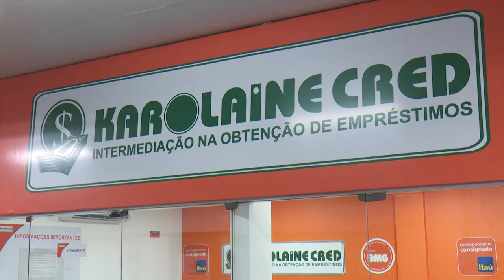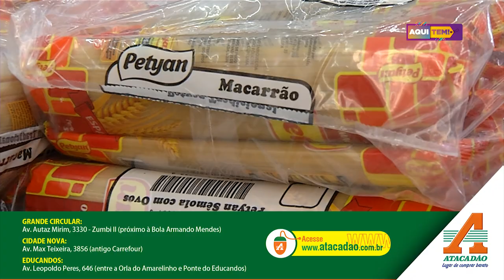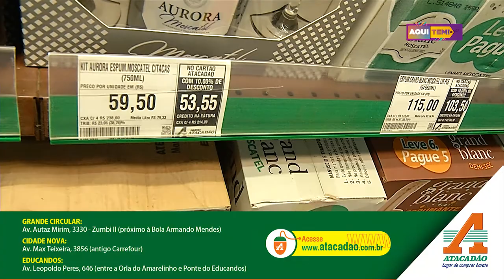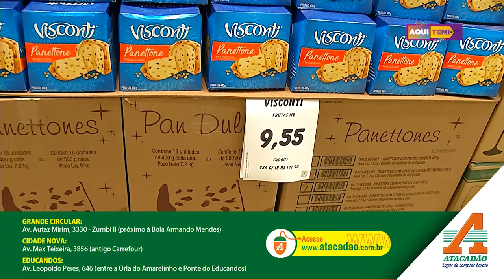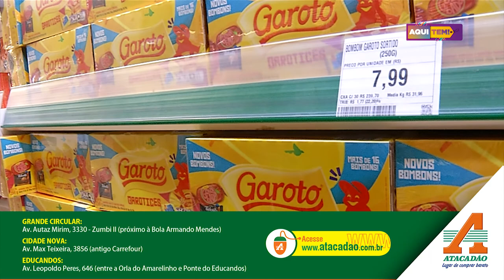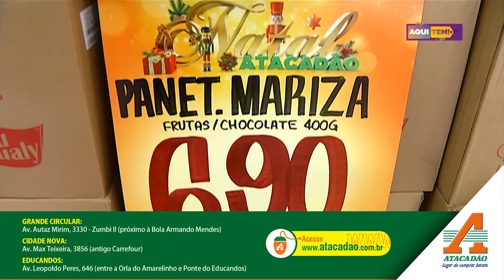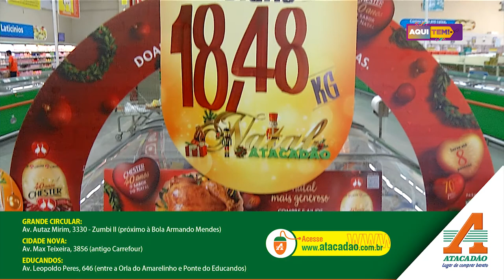Programa Aqui Tem - 19 12 2020 (1º BLOCO)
ATACADÃO
CASTELINHO